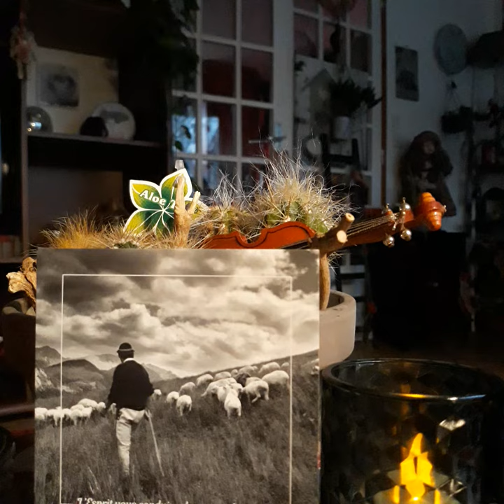Tu veux Seigneur un coeur purifié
Cantique ancien ( Danielle )